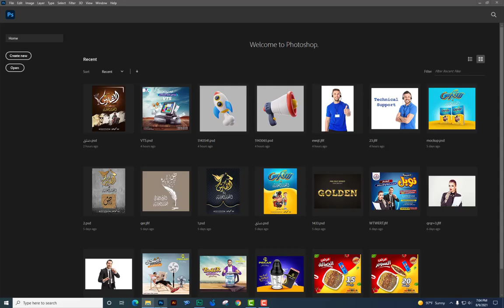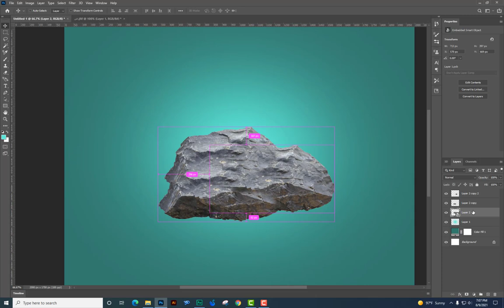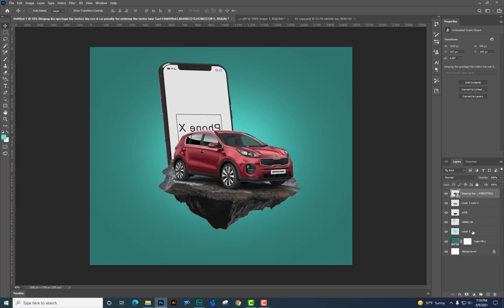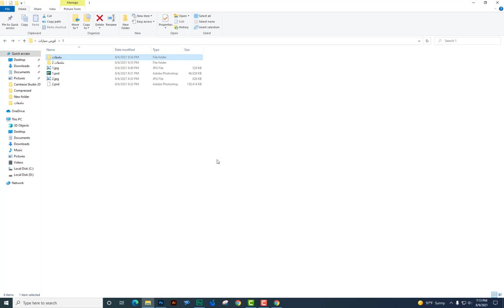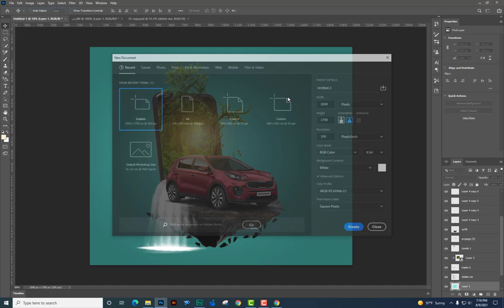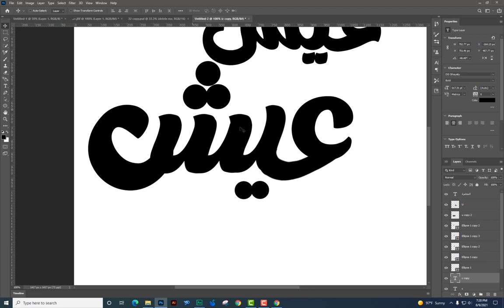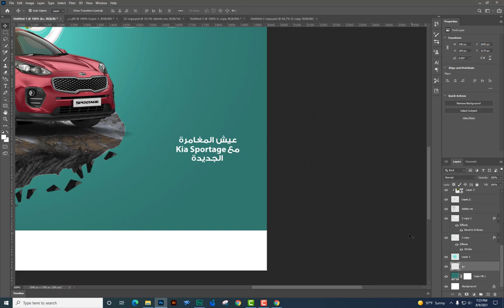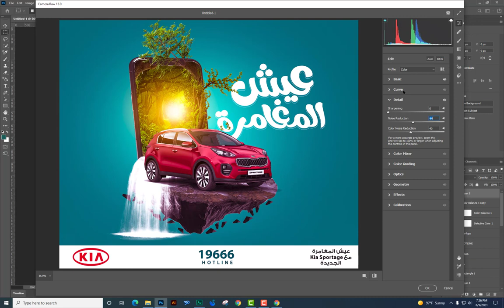الدرس الأول - من كورس تعليم دمج السيارات